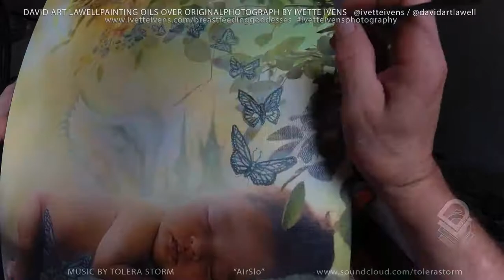IVETTE IVENS / DAVID ART LAWELL COLLABORATION 2018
DAVID ART LAWELL PAINTING OILS OVER ORIGINAL PHOTOGRAPH BY IVETTE IVENS   @ivetteivens / @davidartlawell